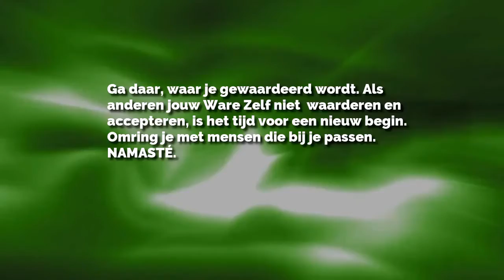Waardering geven en krijgen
Praktisch Spiritueel Inzicht.

Waardering geven en waardering krijgen is belangrijk in je leven. Je weet zelf wel hoe goed je je voelt, als iemand haar of zijn waardering voor je uitspreekt. Waarderen in woord en daad brengt veel goeds in het leven, bij Je Zelf en bij anderen.

Als mensen niet goed bij je passen, zul je weinig waardering ontvangen, Ook al geef je zelf wel veel waardering aan die anderen. Zeker als je (spiritueel) groeit, kan het zijn dat de mensen in je omgeving anders over je gaan denken. Meestal omdat ze niet begrijpen dat jij bezig bent met groei.

Dan kan het zijn dat je die mensen achter je moet laten. Want als je niet goed bij elkaar past, heeft het ook weinig zin om nog vaak met elkaar om te gaan. In de plaats van mensen die niet meer bij je passen, zul je ongetwijfeld in contact komen met andere mensen die wel bij je passen.

Door mensen achter je te laten ontstaat er ruimte voor vernieuwing. Die vernieuwing heeft tijd nodig en dus kan het zijn dat je tijdelijk in een situatie komt dat je je eenzaam voelt. Laat dat je niet uit balans brengen. Als je blijft werken aan je Zelf zul je zeker in contact komen met gelijkgestemden. NAMASTÉ.